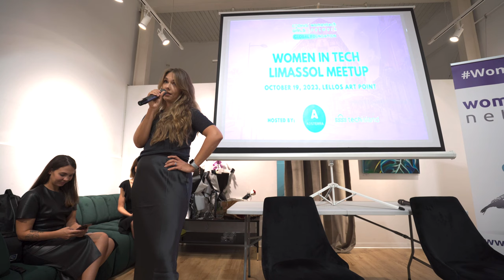Fireside Chat with Nataliia Miranchuk, CEO & Founder of Soula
In the Fireside Chat with Nataliia Miranchuk, CEO & Founder of Soula, a significant focus is placed on the theme of work-life balance. Miranchuk, as a leader in her field, discussed the challenges she has faced in maintaining a healthy equilibrium between professional and personal life. The conversation delved into the strategies and practices she had adopted to foster work-life balance within her own life and, by extension, within the corporate culture at Soula.